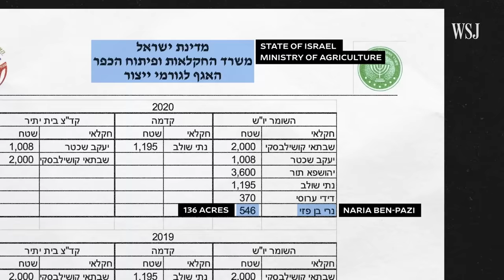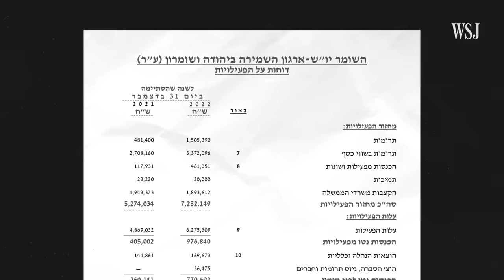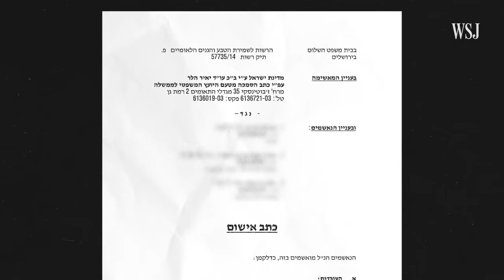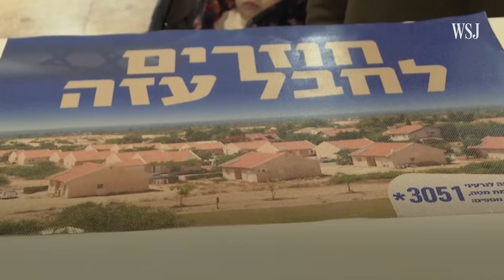Illegal Israeli Settler Roads Are Surging Across West Bank Since Oct. 7 | WSJ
A Wall Street Journal investigation found that since Oct. 7, Israeli settlers have been rapidly building illegal roads and outposts across the West Bank. This work is sometimes done under armed guard with funding from the Israeli government.

Chapters:
0:00 WSJ’s findings: a surge in illegal construction
1:24 How roads become borders
2:35 Farkha: a new road threatens the village
4:41 Wadi al Seeq: a Bedouin village violently expelled
6:53 Government support for illegal farming outposts
8:35 Alonei Shilo: An illegal road 10 years in the making
9:29 Will Gaza be settled next?

WSJ video investigations use visual evidence to reveal the truth behind the most important stories of the day.